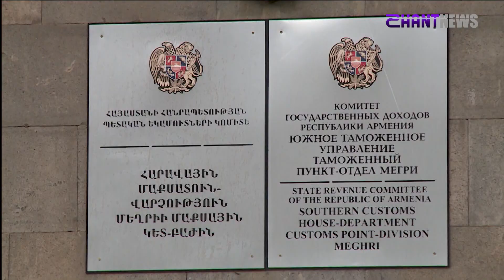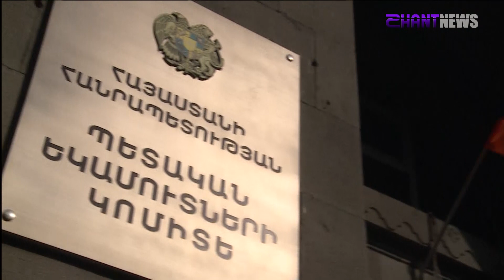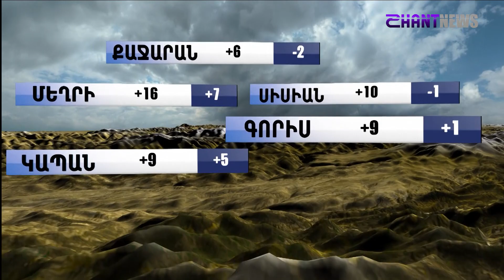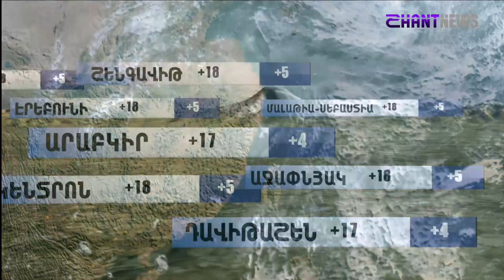«Հորիզոն»-ի թողարկում 15-00 04 11 2022